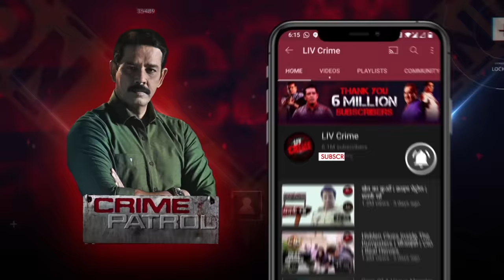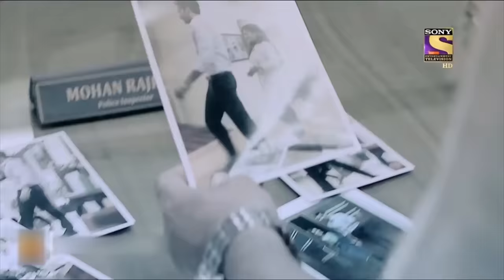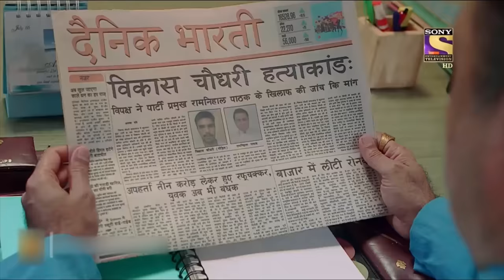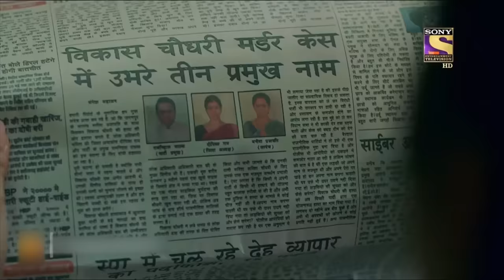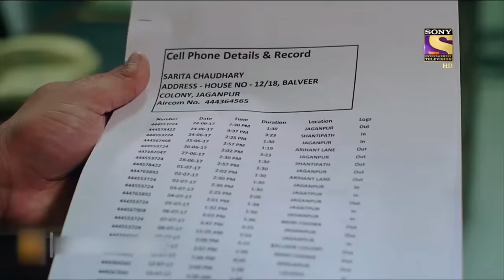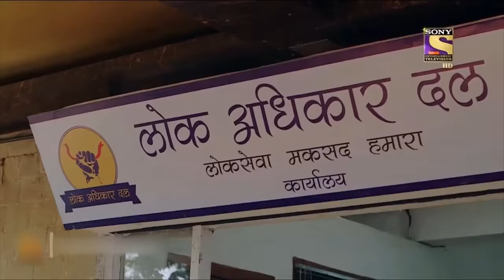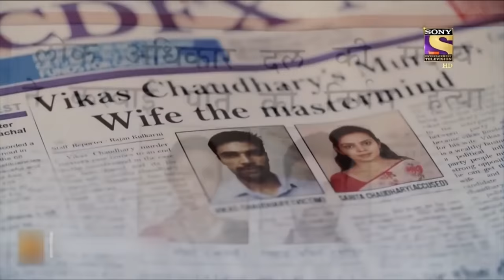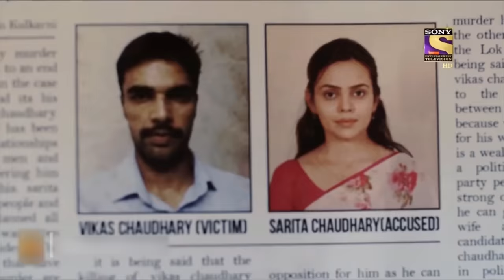धमकी भरी कॉल - Part 2 | Crime Patrol | क्राइम पेट्रोल | सतर्क रहे